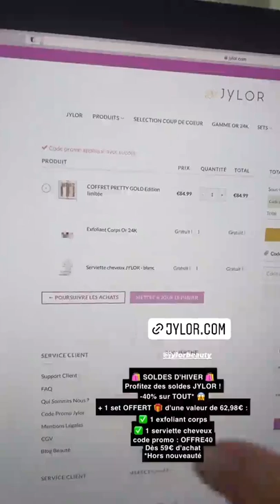JESSICA THIVENIN - 13 Janvier 2022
Les amis on se retrouve pour mon vlog du 13 Janvier 2022 sur notre chaine - Pour retrouver tous mes vlogs direction ma playlist